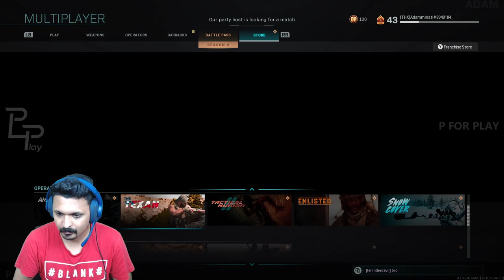Call Of Duty Multiplayer Gameplay | Team Hyperion X -THX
Welcome to Team Hyperion X -THX

United by gaming  |  United by passion  |  United by our goals |  We are Team Hyperion X - the first Unified e-Sports Team from Kerala. The gaming community fuels us to thrive for glory.